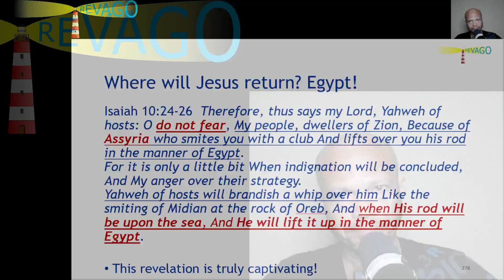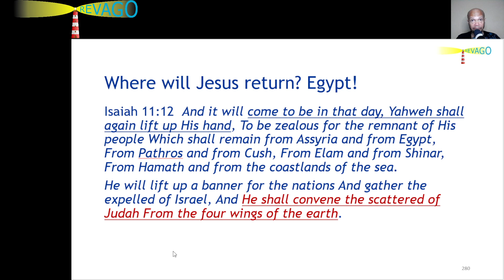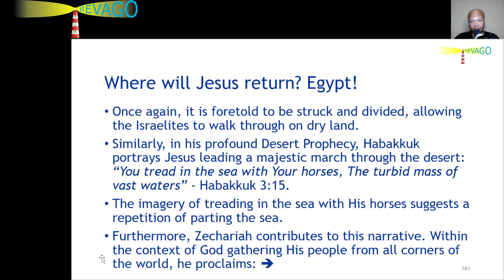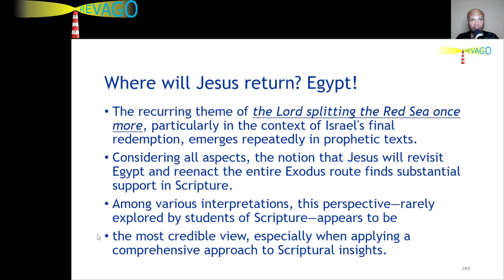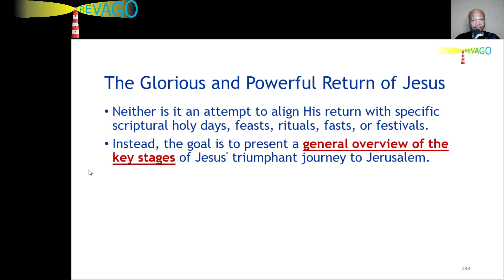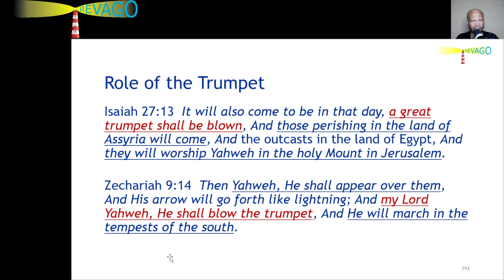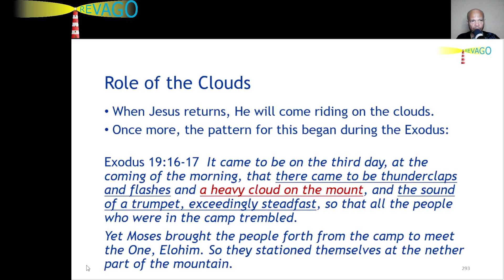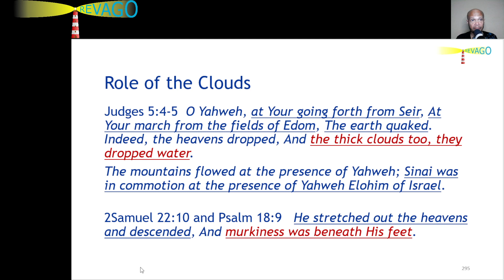RE 302 THIS Means That... Jesus Will SPLIT The Red Sea Once More!